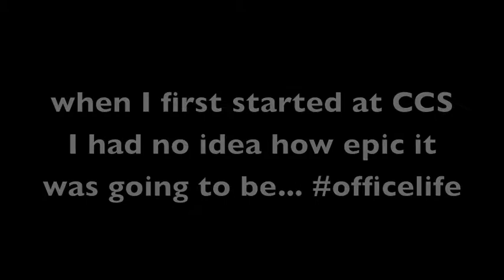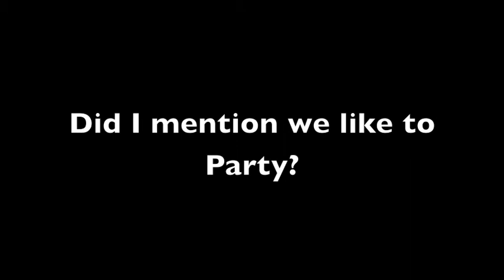Good Bye CCS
It's been 11 years at CCS and it's been a wild ride.  This is a picture montage from those years.  Thanks to my CCS Fam for everything.